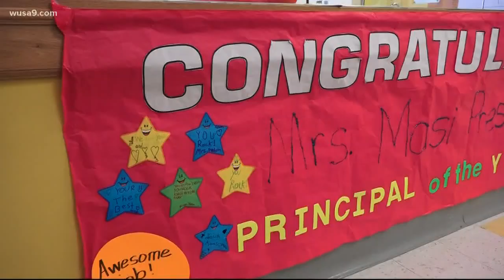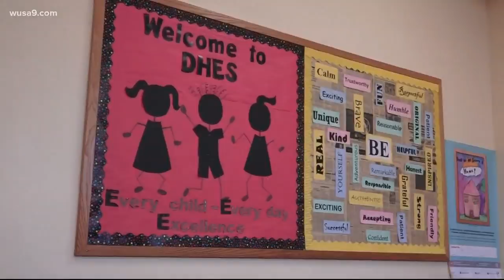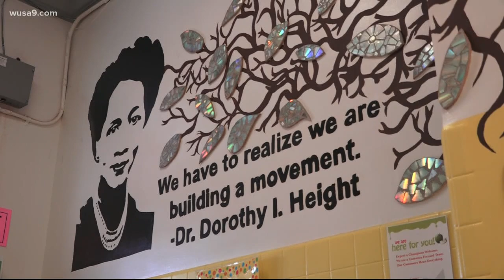Masi Preston named DC 2020 Principal of the Year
Masi Preston is the principal of Dorothy Height Elementary School in Northwest D.C. and was named the 2020 Principal of the Year for D.C. Public Schools.

"A lot of times we don’t always hear the words, 'Thank you.' So, it feels good to be acknowledged," Preston said.

Preston is a native Washingtonian who was raised and educated in Ward 4, where she currently leads students, staff, and teachers.

She is a graduate of Calvin Coolidge Senior High School and Howard University.

Preston has led Dorothy Height Elementary since DCPS took over the former charter school when it was forced to close in 2015.